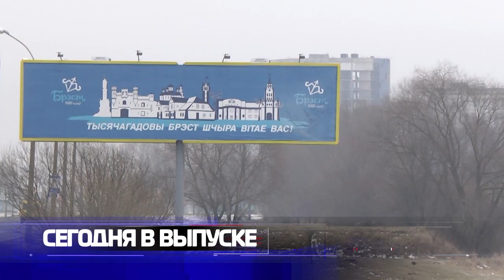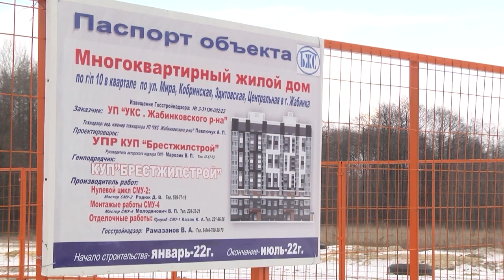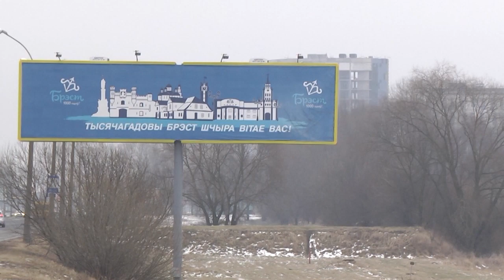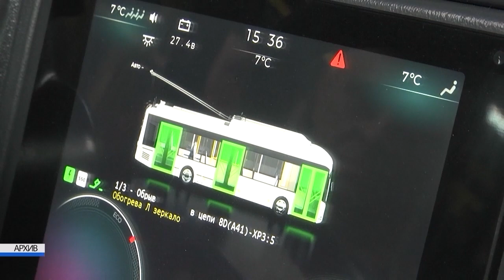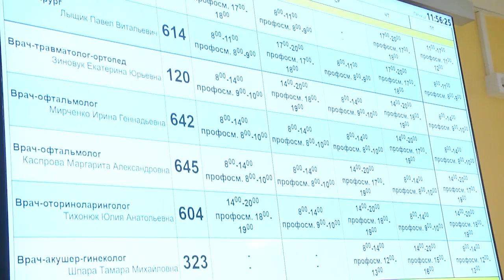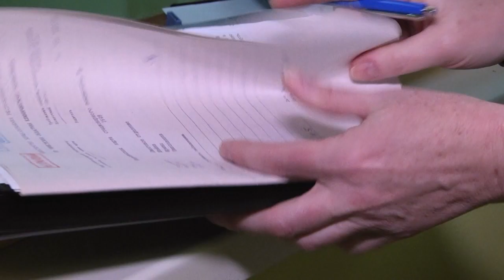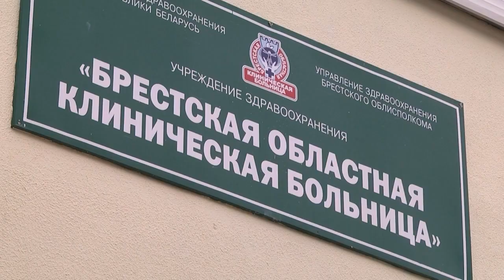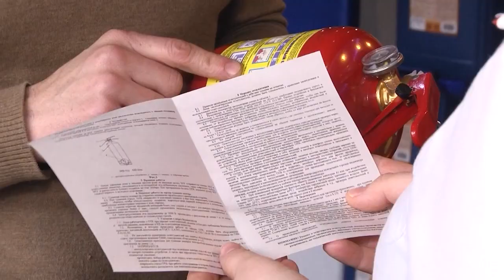2022-02-05 г. Брест. Итоги недели. Новости на Буг-ТВ.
В Жабинке заложили капсулу нового дома для брестчан.
Журналист Л. Лагодич. Оператор А. Воронин.
Строительство в г. Бресте: ЮЗМР-1.
Журналист А Ноздрин-Плотницкая. Оператор Э. Бакунович, А. Воронин.
Реализация программы «Безбарьерная среда» в г. Бресте.
Журналист Л. Лагодич. Оператор А. Воронин, Э. Бакунович.
Омикрон, очереди в поликлиниках- почему были и как обстоят дела сегодня: ответ специалистов.
День женщины-врача: С. Воронцова - врач - комбустиолог  ожогового отделения Брестской областной клинической больницы.
День огнетушителя. Журналист А. Богданович. Оператор А. Щерба